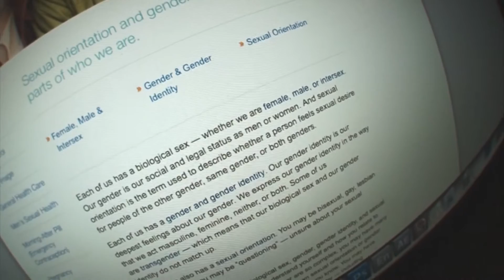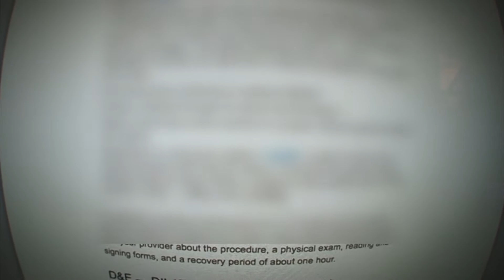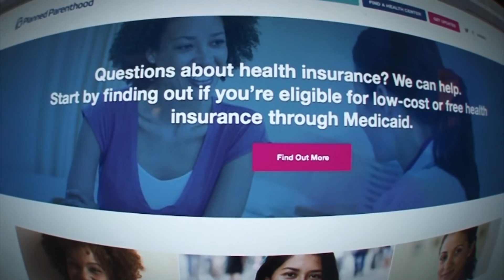PLANNED PARENTHOOD.COM investigation part 2